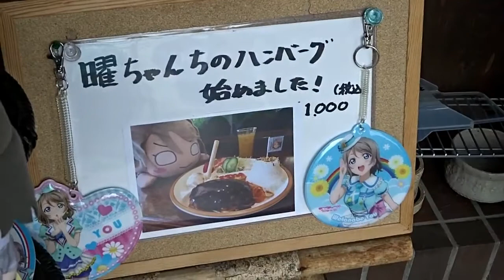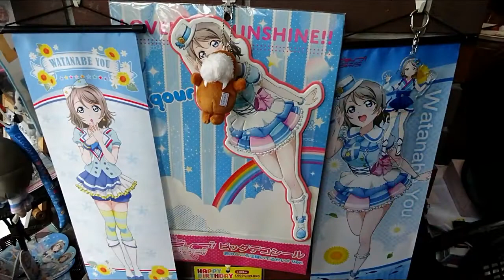ラブライブ！サンシャイン！！欧蘭陀館（2017）おいでよ沼津！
欧蘭陀館「ラブライブ！サンシャイン！！」喫茶店内の様子となります。「曜ちゃんバーグ・よきそば」がオススメとなります。